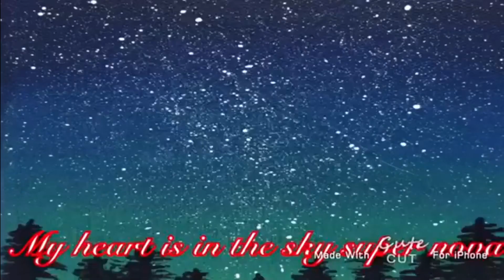Supernova Meme - Gacha Life - Collab w/ ßlåčk Flåmëš Gãčhå - (Subscribe To her - Description)